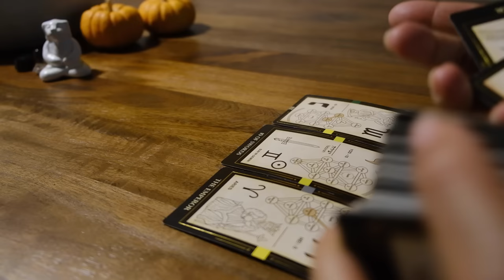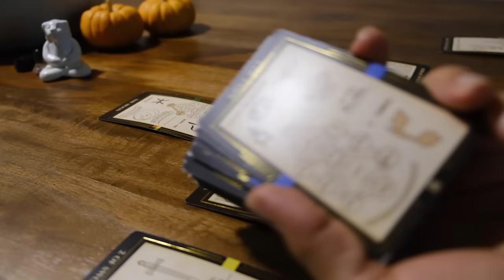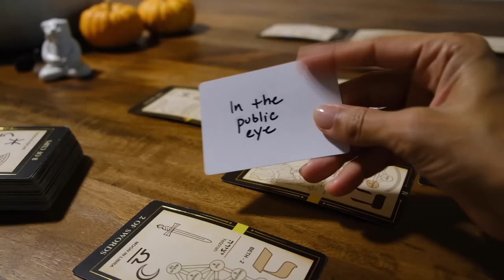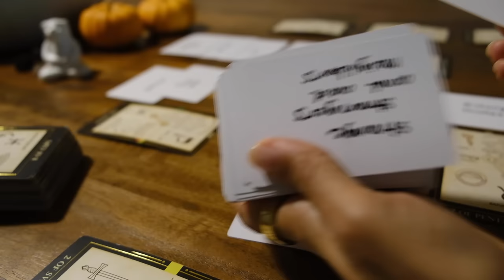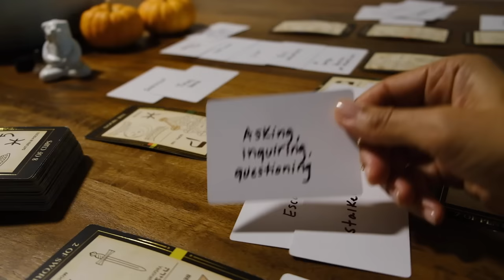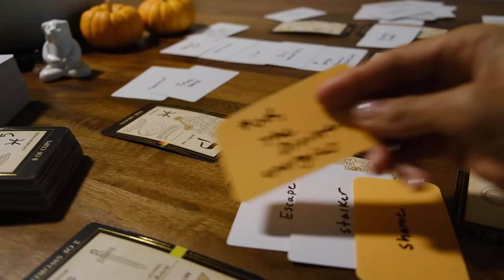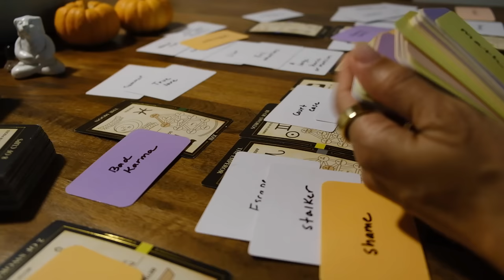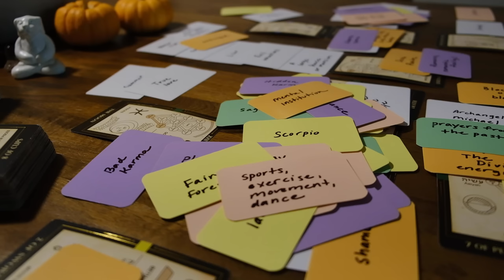Something is ending publicly for this obsessed person, getting exposed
I specialize in sacred and twin flame partnerships tarot but also Starseed & Chosen One messages come through. I will also do some affirmations, and thoughtful tidbits on this channel. Sending so much love!